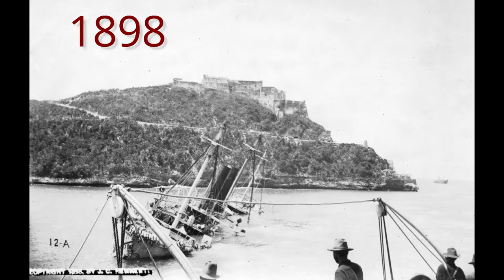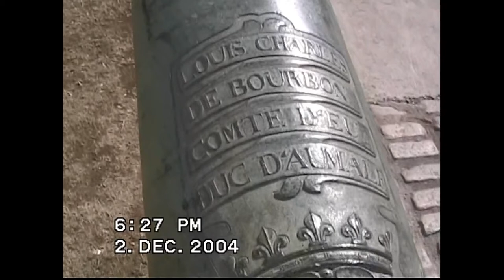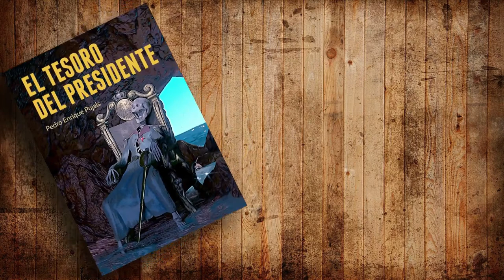Castillo del Morro, en Santiago de Cuba; recorrido a través del tiempo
Castillo de San Pedro de La Roca, en Santiago de Cuba; recorrido a través del tiempo: fotos y películas familiares de 8mm del 1973, y videos hasta 2017, que nos harán revivir el pasado histórico. Esta fortaleza y su entorno constituye uno de los escenarios de mi novela El Tesoro del Presidente.